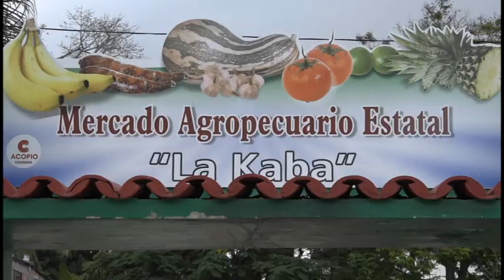Estable variedad y calidad de productos en mercado agropecuario manzanillero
Estabilidad en la variedad y calidad de los productos es una estrategia que persigue el Mercado Agropecuario la Kaba, ubicado en el municipio de Manzanillo. En esa entidad se protegen los derechos del consumidor.